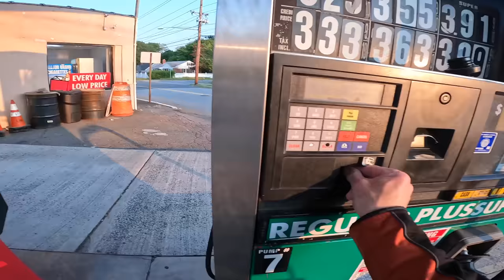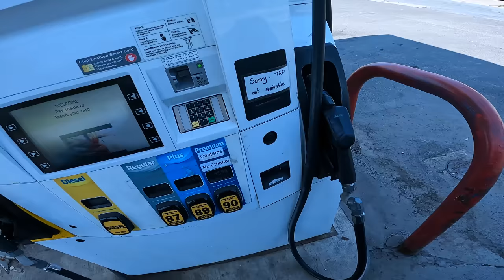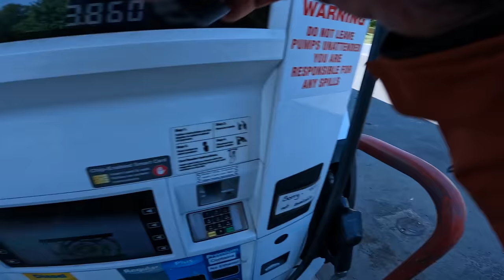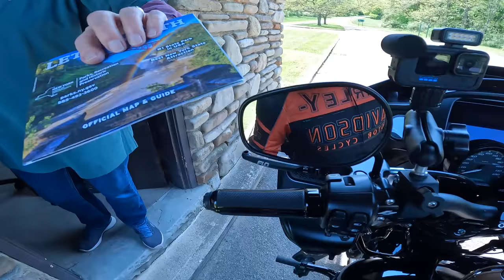HARLEY DAVIDSON MOTORCYCLES 750 MILE TRIP | AMAZING VIEWS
We rode our Harley Davidson motorcycles to Letchworth state park, in New York State. I ride a 2022 Harley Davidson road glide, and Sandy rides a 2022 Lowrider ST. It was an amazing two day trip, which was about 750 miles round-trip. The park is amazing with awesome views of a damn, canyons, bridges and spectacular waterfalls. I would highly recommend taking a trip on your motorcycle to this fantastic destination.

BEST RIDING GEAR BOOTS, GLOVES, AND FACE SHIELDS

Cycle Fanatix
12-45 River Road Suite 394
Fair Lawn, NJ
07410